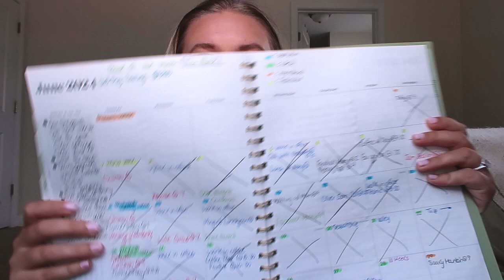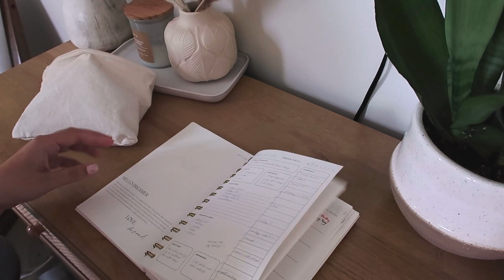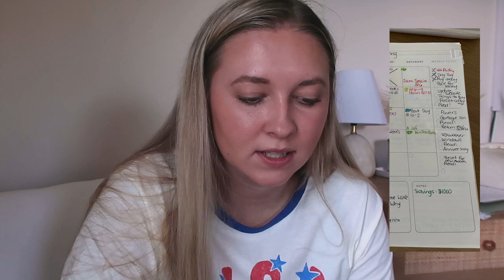prepare for a new month with me//july reset routine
Prepare for a new month with me! I love my monthly reset routines, especially this month because we are officially halfway through the year. How crazy is that!

campaign=storebio-Hannah Glover

00:00 Intro
01:03 June Reflection
05:43 July Planning/Goal Setting
11:34 4th of July